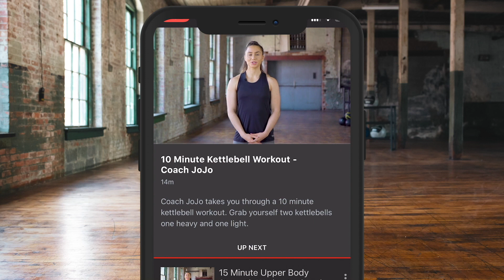CAN WHYTE BEAT FURY? SPENCER OLIVER GIVES HONEST BREAKDOWN ON FURY-WHYTE / PREDICTS WINNER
Fury v Whyte will be exclusively live from Wembley on BT Sport Box Office this Saturday 23rd April 2022.

BUY THE FIGHT NOW - bt.com/btsportboxoffice

*INTERVIEW BY @RAZA_BAN*